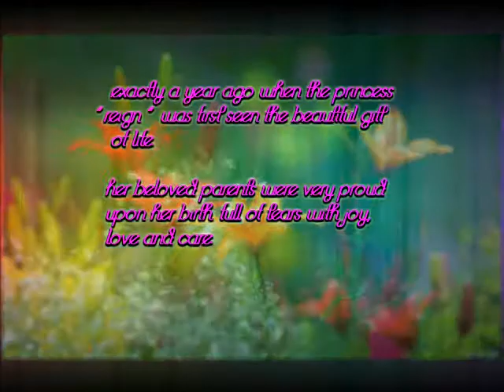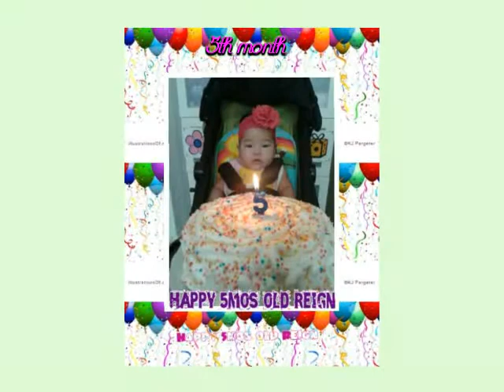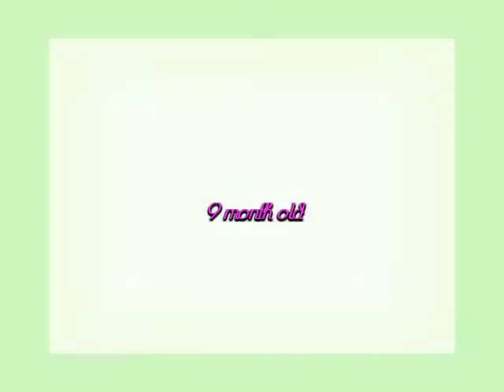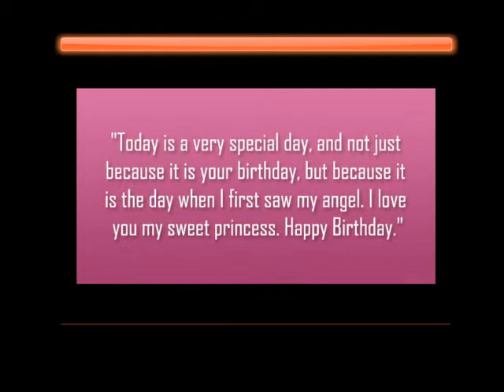The Princess Turns One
My inaanak Chinchin turns one year old yesterday April 4, 2015. Celebrated her birthday @ Chung Sing Chinese Resto here in Netanya Israel.